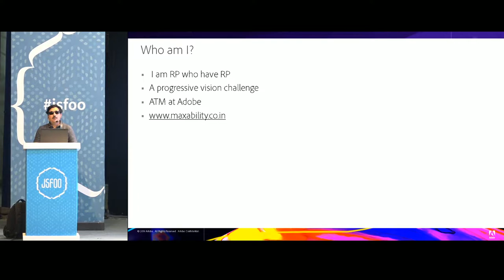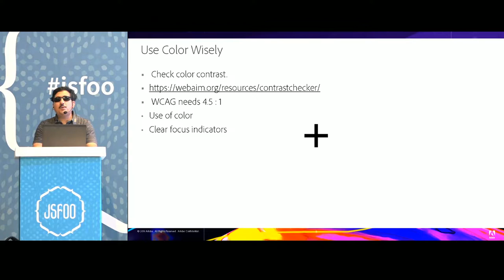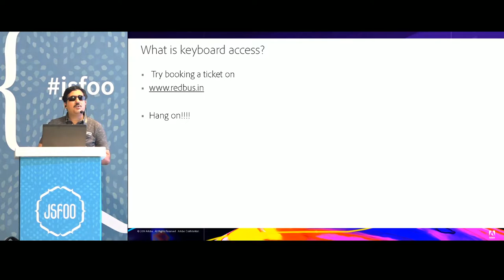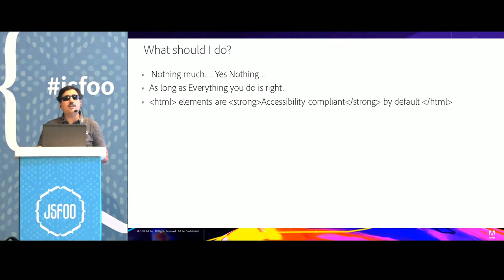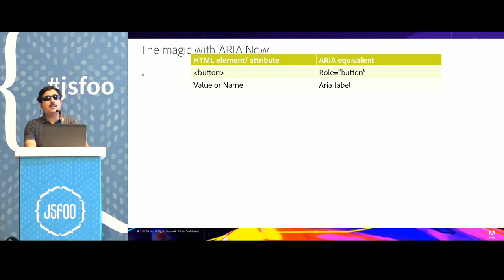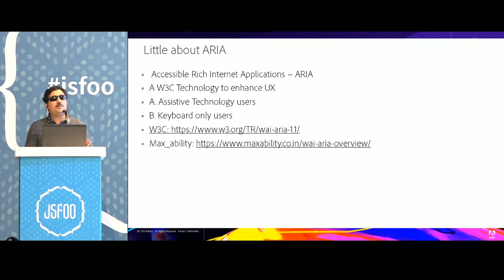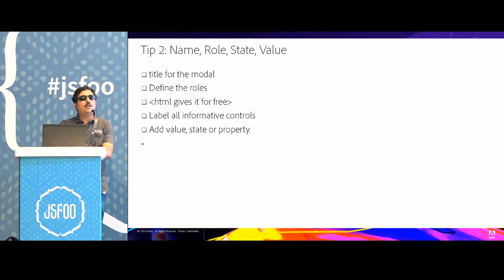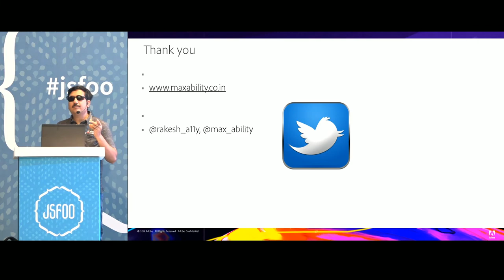Rich components for accessibility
Speaker Rakesh Paladugula, accessibility training manager at Adobe, talks about rich components in the context of accessibility. He speaks about:

1. What is accessibility and why is it important?
2. How are popular frameworks doing behind the hoods? Is ARIA an area of importance?
3. What are the simple yet important things a UI developer should care for?